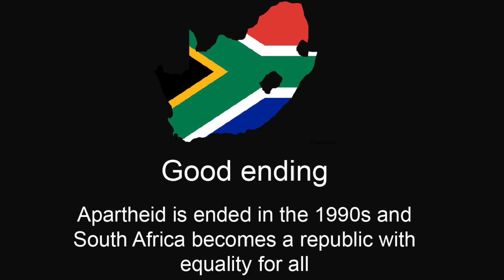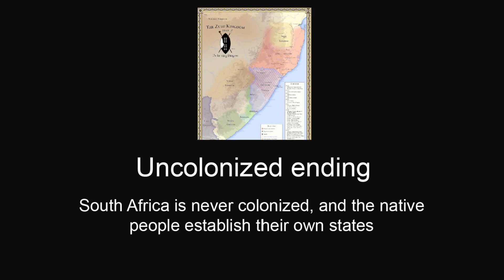South Africa: all endings